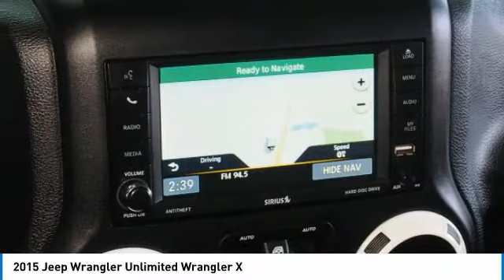2015 Jeep Wrangler Unlimited Wrangler X Rogers, Blaine, Minneapolis, St Paul, MN 9425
2015 Jeep Wrangler Unlimited Wrangler X

Bedrock Motors
13830 Northdale Blvd.

FULLY CUSTOM LIFTED SAHARA!! 6 INCH ROUGH COUNTRY LIFT!! WRANGLER X PACKAGE!! PREMIUM ROCK RAILS!! HEAT REDUCTION DOME VENTED HOOD!!  ALPINE STEREO!!  BLUETOOTH!! PREMIUM WHEELS AND TIRES!! RUNNING BOARDS!! YAKIMA BIKE RACK!! NAVIGATION!! LEATHER!! FOR THE BEST VEHICLES, THE BEST PRICES , THE BEST SERVICE, JUST STOP BY OUR ROGERS LOCATION .  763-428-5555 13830 NORTHDALE BLVD ROGERS MN, 55374